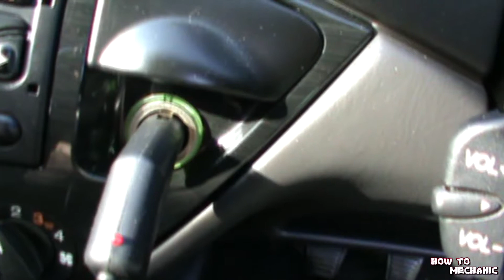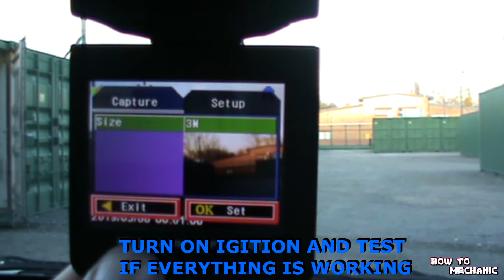Installing a dash cam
Just is a simple tutorial of how to install a every day to day dash cam for your vehicle